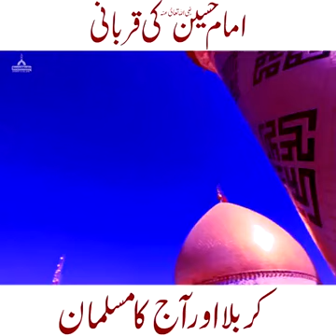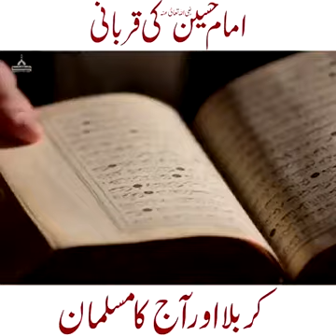karbla aur musalman